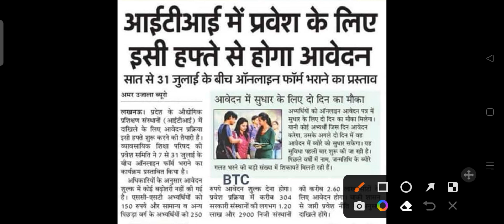up iti admission 2022 ||up iti form 2022 ||up iti registration 2022 ||up iti registration kaise kare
इस विडियो में निम्न बातों पर चर्चा किया गया है
UP iti new form kab aayega
UP iti form 2022
up iti new form kab bhare jaenge
ITI merit list kaise banti hai
up iti admission 2022 kab hoga
up iti admission form
up iti admission 2022 date
up iti admission 2022 form fill up
global iti
iti form kaise bhare 2022
iti form 2022
iti form